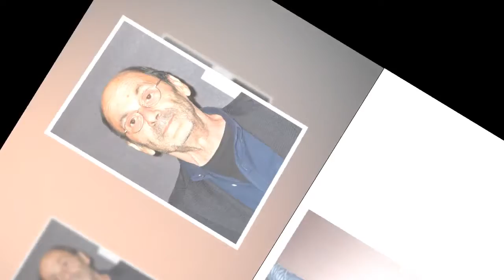Jean-Pierre Bacri : Antoine de Caunes apprend la mort de l'acteur en plein direct